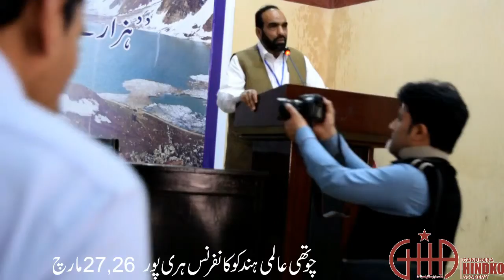Malik Nasir Dawood 4th International Hindko Conference